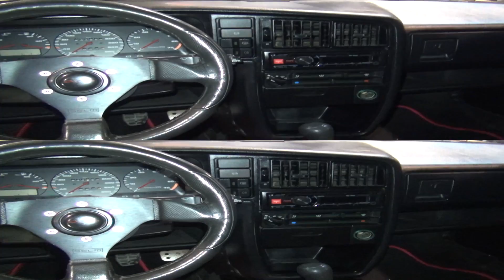Volkswagen Corrado (1991) Exterior and Interior in 3D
Volkswagen Corrado car in 3D. The car has 1.8 liter engine, 139 hp. Color is red. Manufacturer status with custom wheels.

Автомобил Фолксваген Корадо в 3Д. Колата има 1,8 литров двигател, 139 конски сили. Цвета е червен. Заводско изпълнение с къстъм джанти.

Автомобила беше представен на Фолксваген Клуб Фест София, България 2015 г.